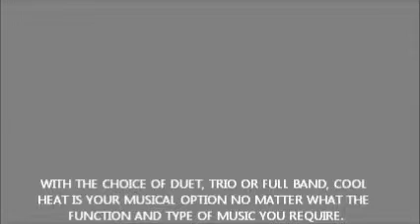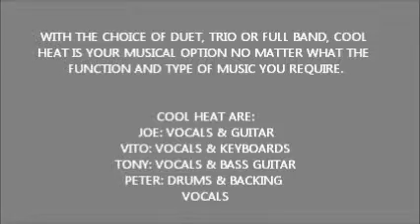Cool Heat MP3